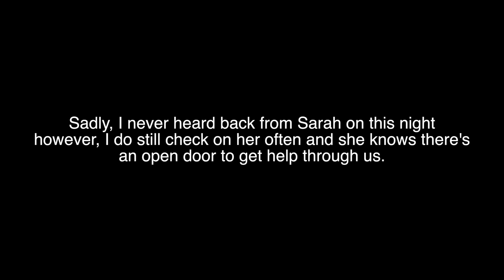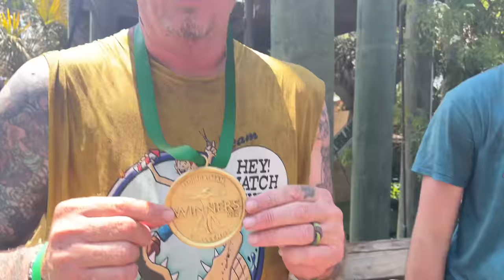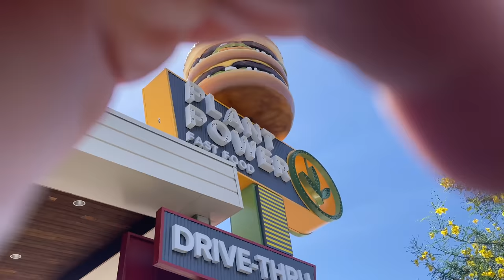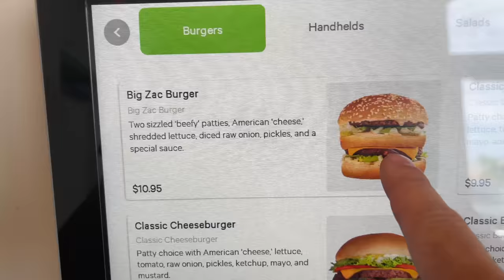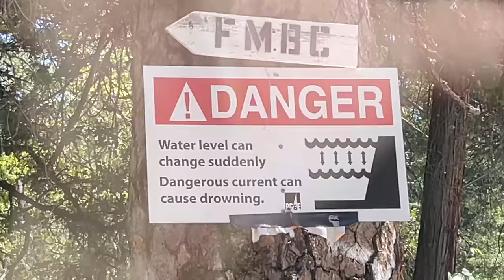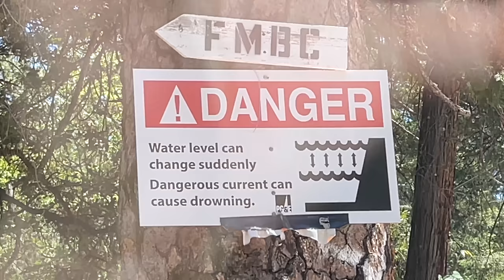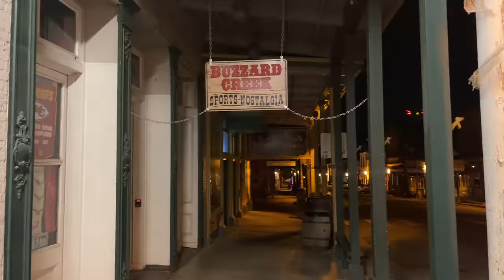Never Doing This EVER Again!